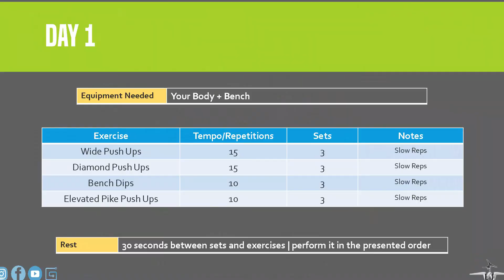Chest, Shoulder, Triceps Workout AT HOME - Day One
Today is the first day of the 30 days workout routines at home!
To start we have Chest, Shoulders and Triceps! Let's do it!